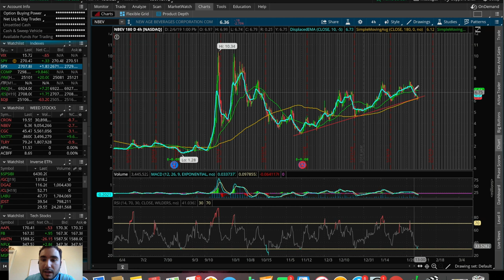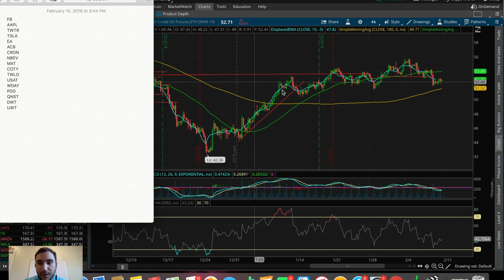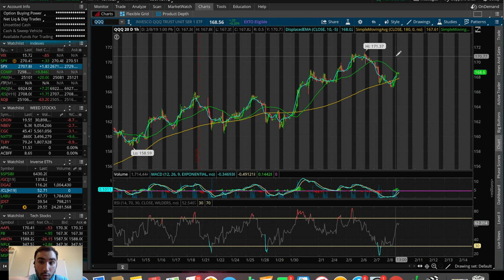TOP 15 STOCKS I'm TRADING Week 2 February 2019 | Trading Stocks For Beginners